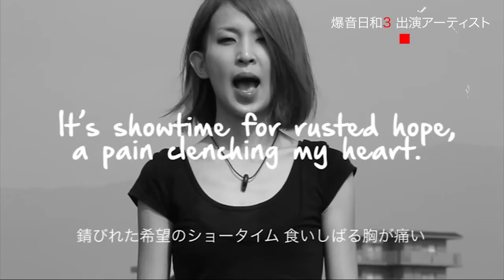爆音日和vol,3 告知トレーラー 2016年7月2日(土)開催!!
2016年7月2日（土）に名古屋栄TIGHT ROPEにて開催される爆音系ロックライブイベント[爆音日和 vol,3]の告知トレーラーです。

2016年7月2日（土）
「爆音日和 vol,3」
会場：名古屋栄TIGHT ROPE

出 演
☆JinnyOops!
☆ギャーギャーズ
☆moja
☆POLICEGIRL
☆MaRS VIOLET LOVE
☆THE SOUL JUNKIES

18:00open 18:30start
前売り¥2500 当日¥3000（共に入場時D別500円）